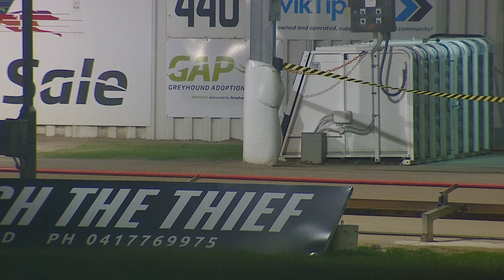SLE WED 24 AUG 22 R1